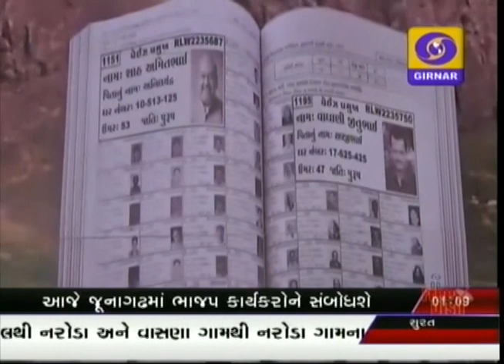GUJARATI NEWS ON DD GIRNAR AT 01:00 PM DATE 20-06-2017